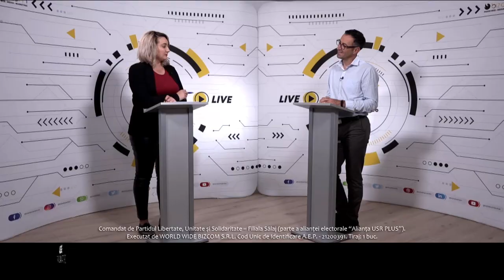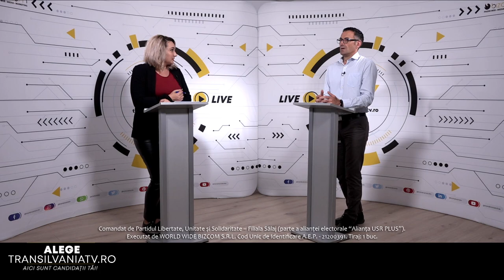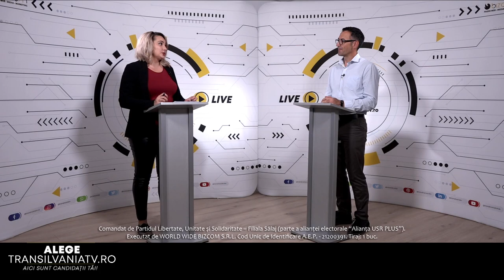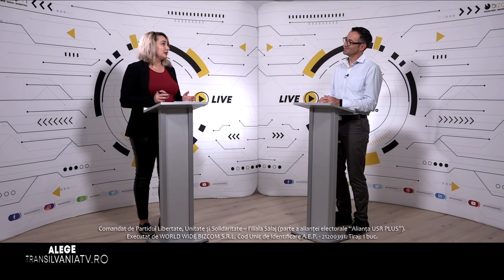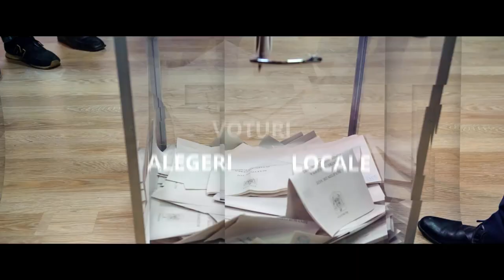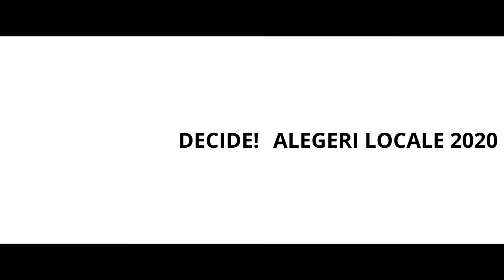ALEGE TRANSILVANIATV - INTERVIU CU LIVIU FARCAS